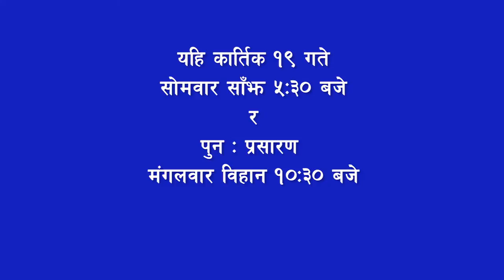||SahaYatra||Promo_Talk with Mr. Ram Prd Bhattarai, DG, Department of Labour Occupational safety.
|| SahaYatra || Promo|| Exclusive interview with Mr. Ram Prasad Bhattarai, Director General of Department of Labour  Occupational safety.